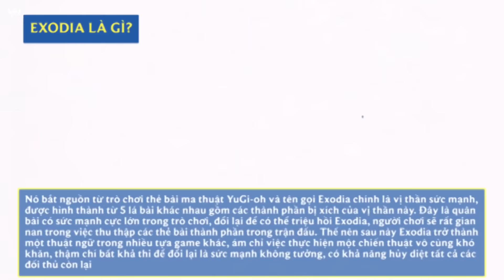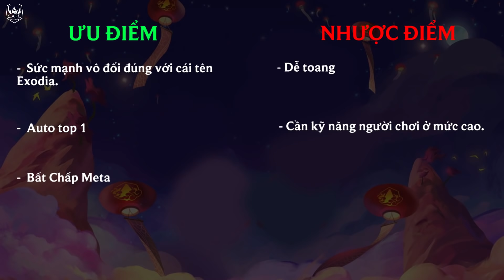AUTO TOP 1 VỚI HƯỚNG DẪN ĐỘI HÌNH EXODIA BẤT KHẢ CHIẾN BẠI ĐTCL 11.2 | TFT 4.5!